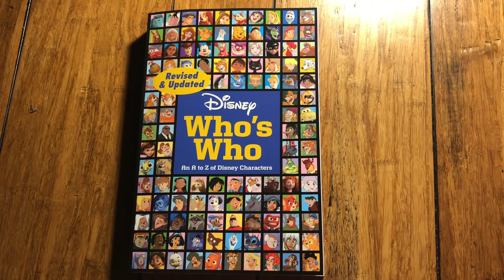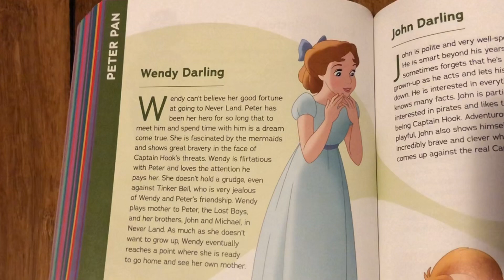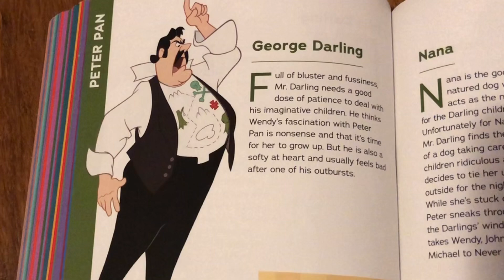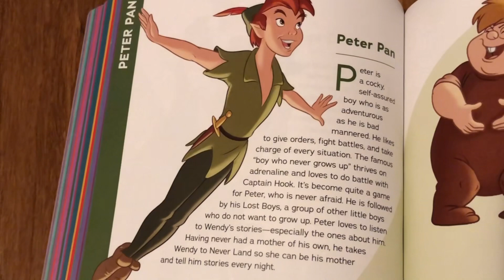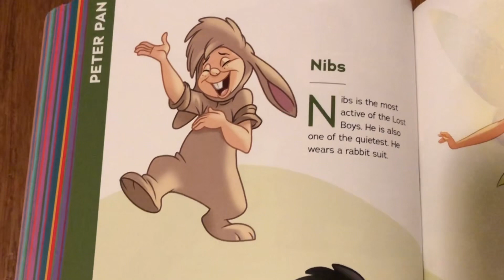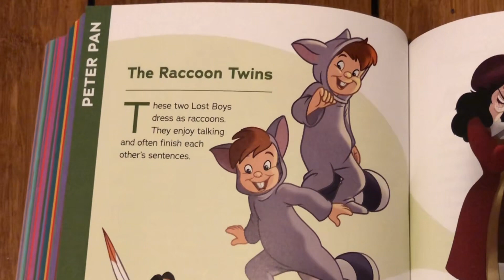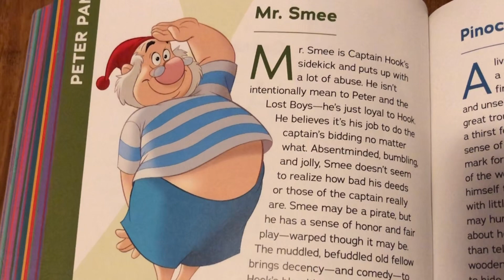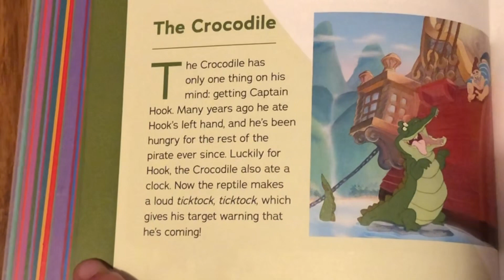Disney Character Knowledge: Peter Pan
Off to Neverland to learn about Peter Pan and his friends.